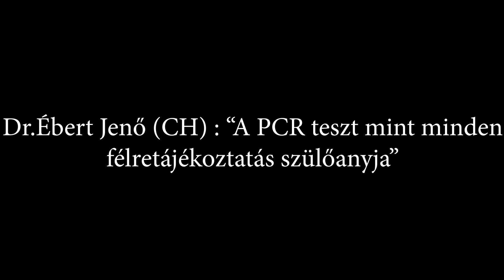Dr.Ébert Jenő előadása a konferencián a PCR tesztekről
E tesztek nem járványügyi diagnosztikára készültek.